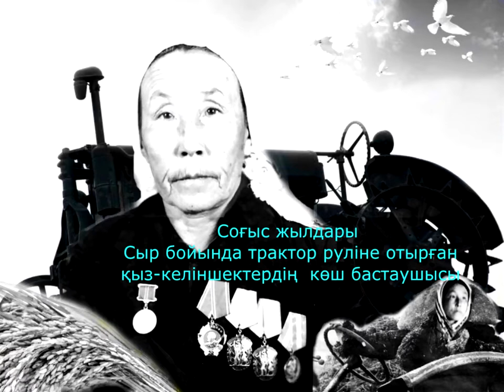Бексұлтан Байкенжеев "Қалипа туралы ән"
Бексұлтан Байкенжеевтің "Қалипа туралы әнін" кезінде Тұмарбай Жәненов аудиотаспаға жазып алған. Сол ән нұсқасы Жаңақорған аудандық Өлкетану музейінен алынып әзірленді.